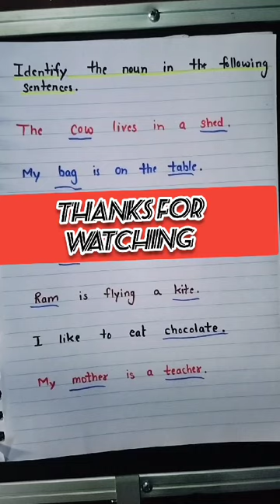Noun । Noun for class 1। बच्चों को Noun ऐसे समझाएं। Class 1 Noun worksheet। English worksheets